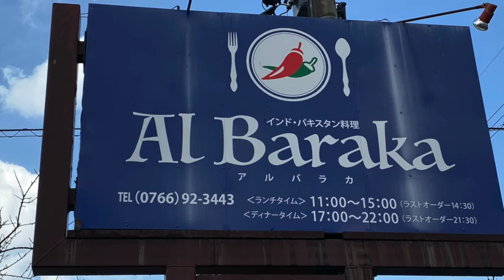Toyama | AL BARAKA ★★★Local's Favorite South Asian★★★ 富山県射水市アルバラカカレー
AL-BARAKA used to be HAMZA which used to be DIL. It is located in IMIZU City (射水市), and most importantly, it seem to be the preferred restaurant of choice for local Pakistanis. This I know because I asked some Pakistanis in Toyama which is their favorite restaurant, and AL-BARAKA always comes up in conversation. The interiors quite cozy and nice. The staff is friendly and all smiles! The food was really good. So we were told that Pakistanis usually order Chicken Mandi, Nahari, or Chicken/Mutton Karachi. Other usual "Indian" dishes are also available. We ordered the Chicken Mandi (Fried chicken on Rice with Tamarind chutney and Mint Chutney), the Daal Tara/Tadka (North Indian chickpea curry with Naan), and the Mixed Kebab Plate (Tikka, Tandoori, Kebab). The Chicken Mandi was fried crunchy outside and juicy tender inside. There's a lot of rice! The Daal Tara/Tadka was amazing! Tasty and flavorful! One Naan was not enough to soak up all the deliciousness. Garlic, cheese, Keema Naan is also available for order. And the Tikka, Tandoori, Kebab was juicy and well-flavored. This is easily one of my favorite South Asian restaurants in Toyama! @TastyWaterOM @TravelWhiskers